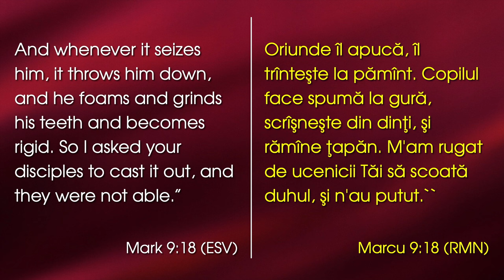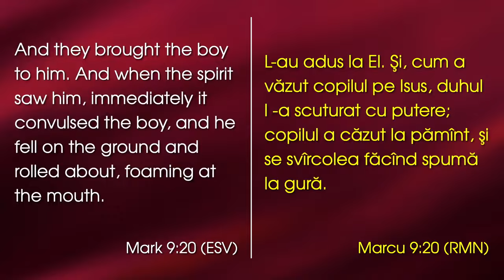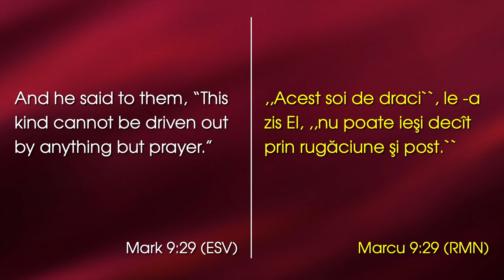David Șalar - Dumnezeu are ultimul CUVÂNT!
Emanuel Church Anaheim, California - mesaj de încurajare și zidire sprituală, rostit de pastorul David Șalar, în data de 21 decembrie 2023. Predici pentru vremuri grele